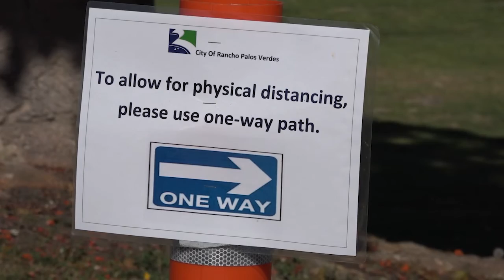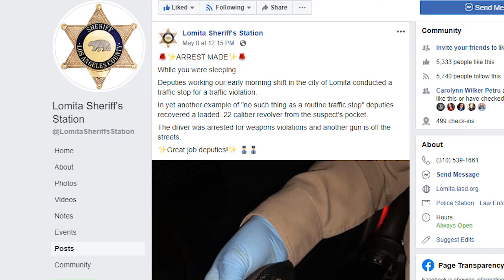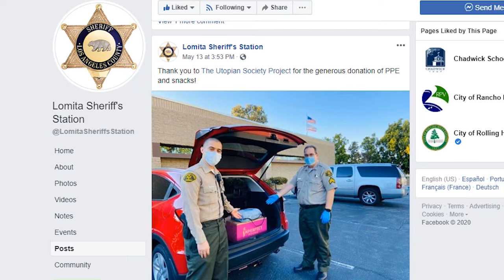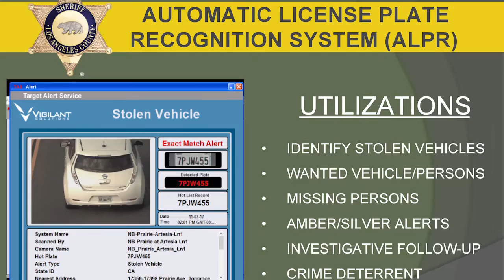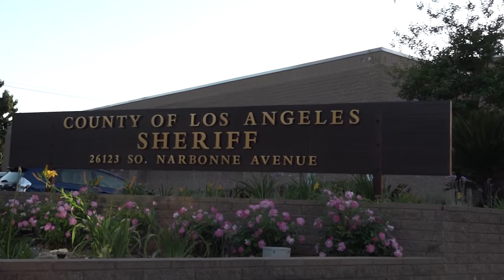City Talk: Captain Powers, LASD Lomita Station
RPV City Talk host Liz Brown Swanson  interviews LA County Sheriff's Lomita  Station Captain James Powers about public safety and the latest crime statistics in Rancho Palos Verdes and on the Peninsula.